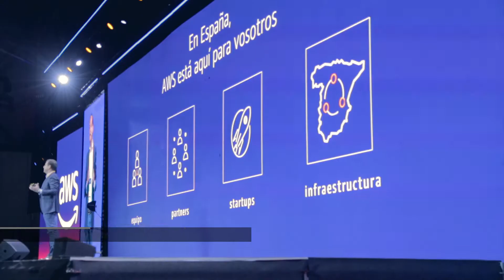AWS Summit 2018 - Deloitte España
Deloitte ha colaborado como sponsor Platinum en el AWS Summit Madrid 2018, el mayor evento del mundo Cloud en España. El evento tuvo como protagonista a Werner Vogels, CTO de Amazon, junto a otros ponentes referentes en los servicios en la nube.

Además, nuestra amplia presencia en el evento nos permitió analizar las últimas tendencias tecnológicas presentadas por AWS y ofrecer nuestro amplio abanico de servicios con los que brindar a los clientes las oportunidades para desarrollar y desplegar sus infraestructuras en Cloud.

¿Quieres conocer más tendencias sobre las que se hablaron en el AWS Summit 2018? Entra y descubre cuáles son las novedades en servicios y herramientas Cloud.